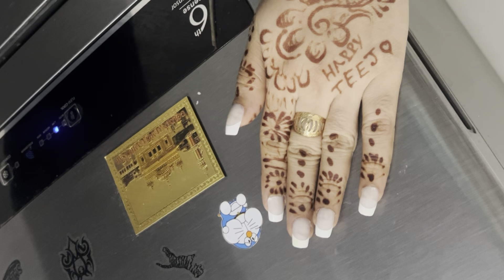ਸ਼ਾਪਿੰਗ ਕਰ ਲਈ ਬੱਸ ਹੁਣ ਜਾਣ ਦੀ ਤਿਆਰੀ nail 💅extensions ਵੀ ਕਰ ਲਈ#bassivlogs#minivlog#punjabivlogs